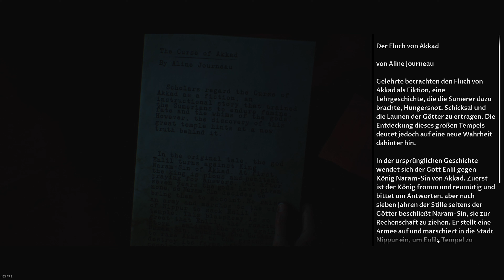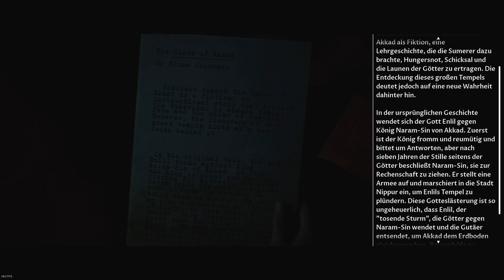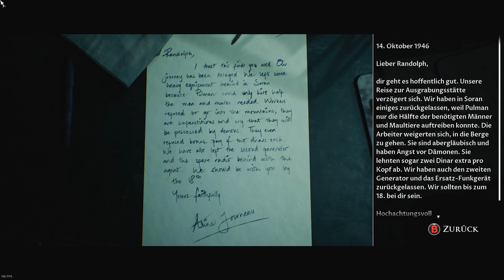LPT House Of Ashes # 004 | Alte Generatoren